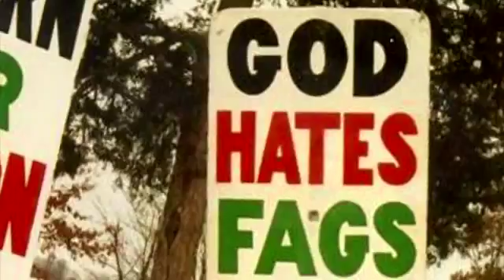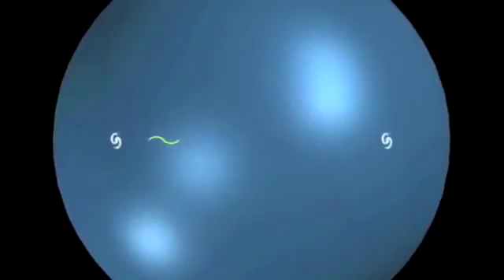A tribute to Carl Sagan - The Pale Blue Dot.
In honour of Carl Sagan.